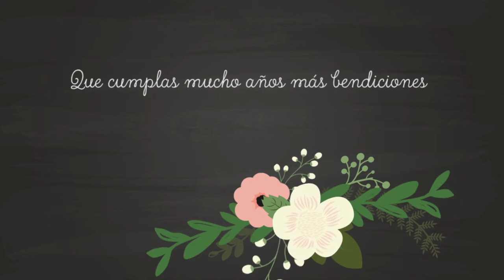feliz cumpleaños pamela cortes